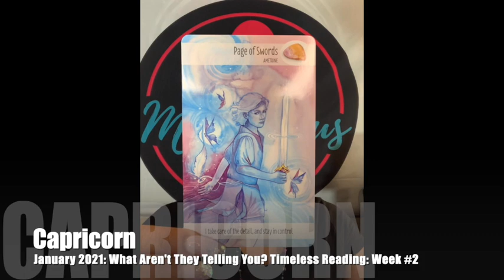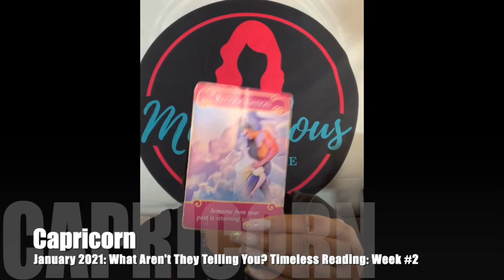♑️ Capricorn: They're BOSSING up in a big way; eradicating the past in order to birth a new future!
♑️ Capricorn: They're BOSSING up in a big way; eradicating the past in order to birth a new future! is a What Aren't They Telling You? Timeless Reading video for the time-frame of January 2021: Week #2.

REMEMBER. THE DATES ARE FOR ME; THE MESSAGES ARE FOR YOU!

Intro/Pre-shuffle Energy: 0:00
Wisdom of the Oracle/Power of Love/Energy Oracle ("Blockages" Intuitive Messages): 3:46
Capricorn First Card out (Main Energy): 12:05
Capricorn First Clarifier out (Romance Angel Oracle/Romantic Intentions): 21:06

January  2021 (Week #2) Video Lineup:
Libra ♎
Scorpio ♏️
Cancer ♋️

👇The rest of the lineup👇
Taurus ♉️
Capricorn♑️
Aries ♈️
Virgo ♍️
Sagittarius ♐️
Leo ♌️
Gemini ♊️
Pisces ♓️
Aquarius ♒️

Featured Cards for January 2021:
🃏 The Crystal Power Tarot
🃏 Power of Love Activation Cards
🃏 Romance Angel Oracle Cards
🃏 Sacred Creator Oracle
🃏 Soul's Journey Lesson Cards

👇Mail to Marve👇
Marvelous Madame
304 S. Jones Boulevard
Suite 3641

Namaste!